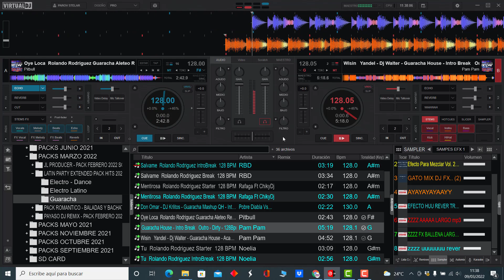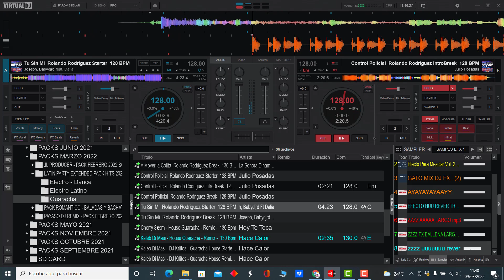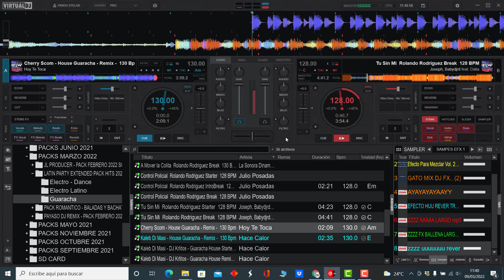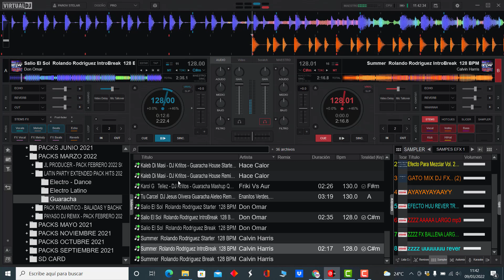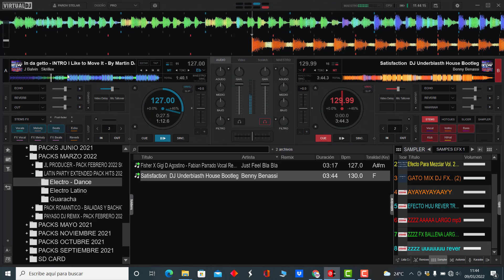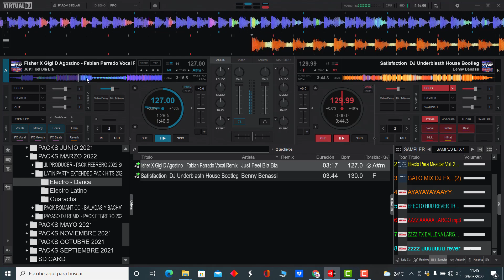𝗟𝗔𝗧𝗜𝗡 𝗣𝗔𝗥𝗧𝗬 𝗘𝗫𝗧𝗘𝗡𝗗𝗘𝗗 𝗣𝗔𝗖𝗞 𝗛𝗜𝗧𝗦 𝟮𝟬𝟮𝟮 (𝗩𝗢𝗟.𝟮) 𝗘𝗹𝗲𝗰𝘁𝗿𝗼 𝗟𝗮𝘁𝗶𝗻𝗼 - 𝗗𝗮𝗻𝗰𝗲 - 𝗚𝘂𝗮𝗿𝗮𝗰𝗵𝗮 - 𝗗𝗘𝗦𝗖𝗔𝗥𝗚𝗔 𝗚𝗥𝗔𝗧𝗜𝗦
𝐀𝐪𝐮𝐢 𝐥𝐞𝐬 𝐩𝐫𝐞𝐬𝐞𝐧𝐭𝐨 𝐞𝐬𝐭𝐞 𝐒𝐮𝐩𝐞𝐫 𝐀𝐩𝐨𝐫𝐭𝐞
𝐋𝐚𝐭𝐢𝐧 𝐏𝐚𝐫𝐭𝐲 𝐄𝐱𝐭𝐞𝐧𝐝𝐞𝐝 𝐏𝐚𝐜𝐤 - 𝐇𝐢𝐭𝐬 𝟐𝟎𝟐𝟐 (𝐯𝐨𝐥.𝟐)
𝐄𝐥𝐞𝐜𝐭𝐫𝐨 𝐋𝐚𝐭𝐢𝐧𝐨 - 𝐄𝐥𝐞𝐜𝐭𝐫𝐨 𝐃𝐚𝐧𝐜𝐞 - 𝐆𝐮𝐚𝐫𝐚𝐜𝐡𝐚